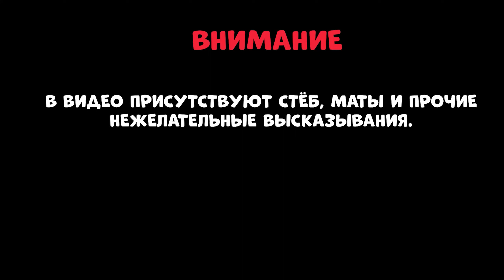НЕПЫЛЬНАЯ РАБОТА - ОПАСНЫЕ ЛЫСИКИ #3 - Mafia: The city of Lost Heaven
МОЯ ДЕВУШКА ПЕРВЫЙ РАЗ ИГРАЕТ В МАФИЮ #2

Всем привет. С вами Кот и Персик мы записываем прохождения игр на нашем канале. Сюжетные, рпг, экш и прочее. Обычно мы акцентируем своё внимание только на двух играх: Genshin Impact и Honkai: Star Rail. Но в этот раз, мы проходим Mafia: The city of lost heaven. А если быть точнее, играет моя девушка, а я подсказываю)
Ссылки на соц.сети: